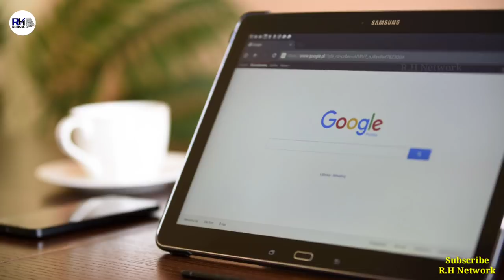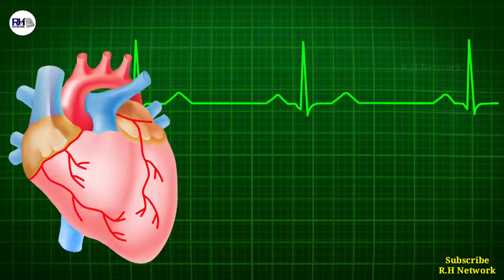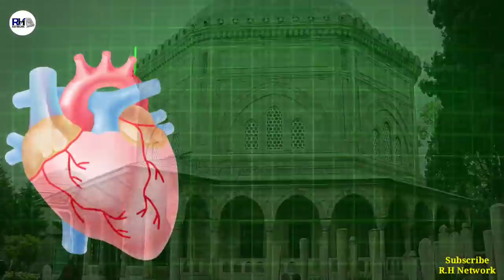Real History Of Suleiman The Magnificent's Heart । अरतुगरुल की सल्तनत के दसवें सुल्तान - R.H Network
In This Video We Know About Sultan Of Ottoman Empire Suleiman The Magnificent's Heart